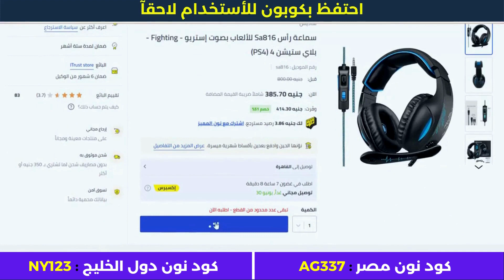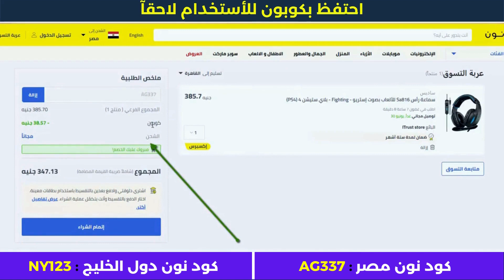الشراء من نون الامارات - نون الامارات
• كود نون دول الخليج : NY123

الأجهزة الألكترونية.
أزياء وملابس.
مستلزمات الأطفال.